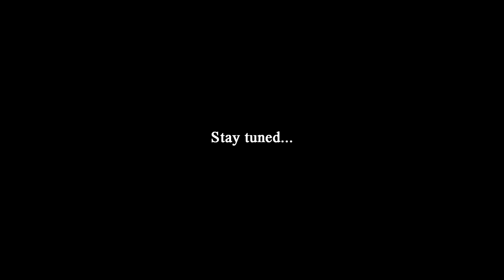Realms Civilization Event: The End Experiment - TRAILER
I am pleased to announce that production of the Realms Civilization Event video is officially underway. To hype you all up even more, here's a trailer for it.

The Realms Civilization Event - End Experiment was the FIRST EVER Minecraft Civilization Event that I hosted, and I am excited to share how it all went down with all of you.

If you want to create your own story, and participate in a civilization event just like this one, join the Realms discord server:

Or if you want to create not just your own story, but full on history that will impact the server as a whole, build a legacy that will live on for years and years to come, join our World Building Server - LoreWorks